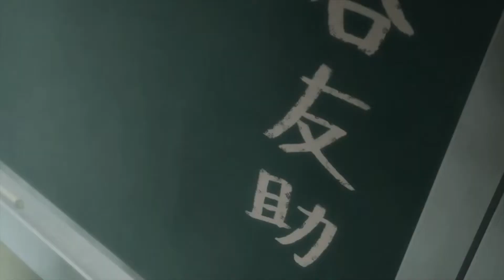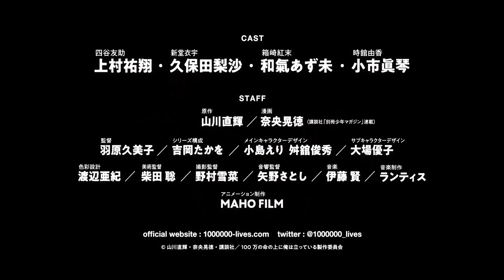Я стою на миллионах трупов | Трейлер на русском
Описание:
Юсукэ Ёцуя вместе со своими одноклассниками Иу Синдо и Кусуэ Хакодзаки были перенесены в странный и неизвестный мир, населённый самыми различными мифологическими существами. Как только они прибывают в новый мир, они встречают существо, зовущее себя Мастером Игры, которое затем выдаёт им ограниченный по времени квест. Чтобы те смогли выполнить своё новое задание, Мастер Игры дарует Синдо и Хакодзаки роли мага и воина, в то время как Ёцуя случайно получает роль... фермера?!
Так начинается бурная приключенческая жизнь трёх учеников, и если они хотят остаться в живых и защитить реальный мир от демонов и монстров, им придётся выполнять различные задания в ставшем для них реальным фэнтезийном мире.

Озвучили на русский:
Lecar
SHIROSHIN
Yuki Ra
Монтаж:
Lecar
Превью:
Navi Guardian
Перевод:
Hamlo

Информация по аниме:
Название - Я стою на миллионах трупов / 100-man no Inochi no Ue ni Ore wa Tatteiru
Автор оригинала - Наоки Ямакава
Режиссёр - Кумико Хабара
Студия - Maho Film
Дата выхода - октябрь 2020 г.